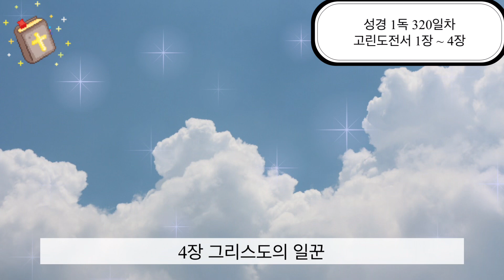성경 1독 320일차/고린도전서 1장 ~ 4장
고린도전서 1장 ~ 4장